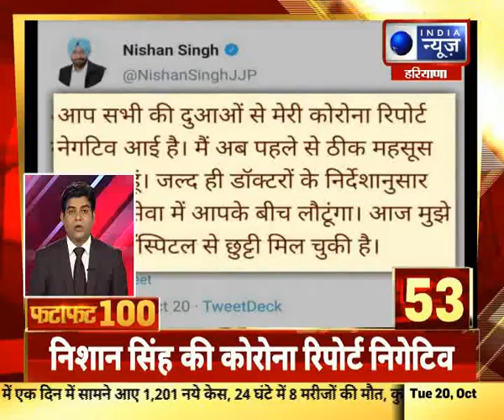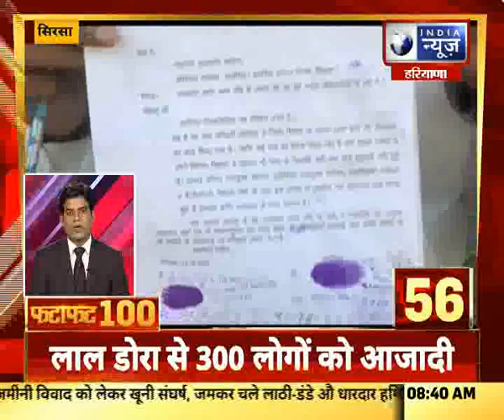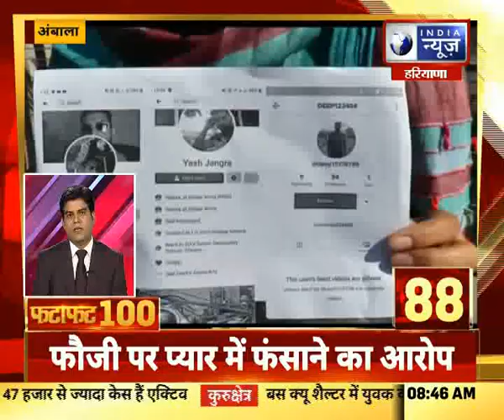Fatafat 100 Top Headlines | हरियाणा में आज की बड़ी खबरें | India News Haryana